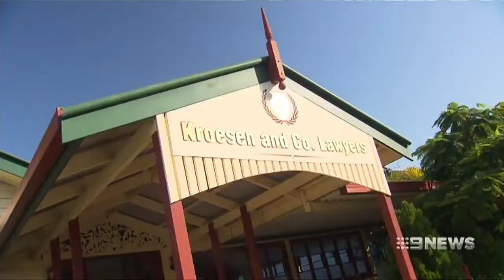Qld LNP shadow minister for communities Ros Bates wants to lock 'bastards away'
2/02/2017 Attorney-General Yvette D'Ath will review the bail onus to see if it can be changed so that the perpetrator must show why they should be granted bail.